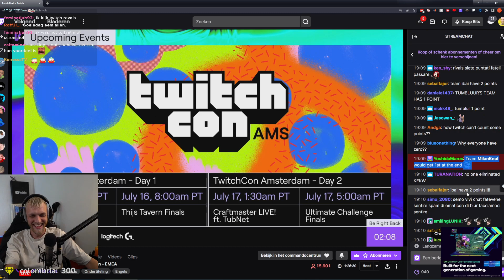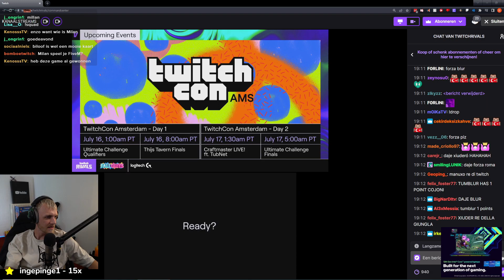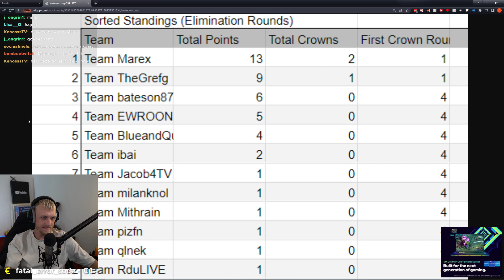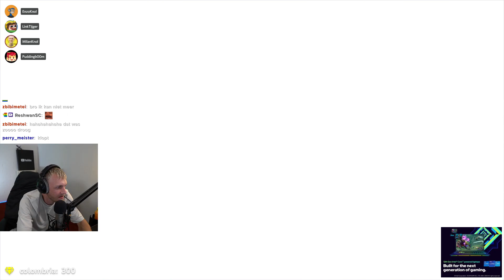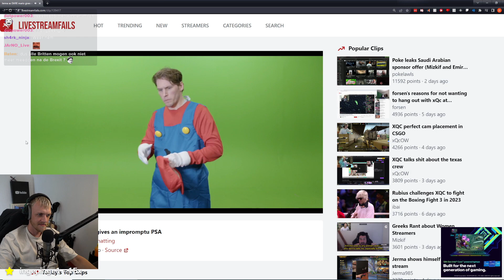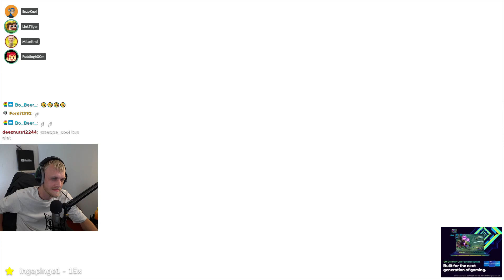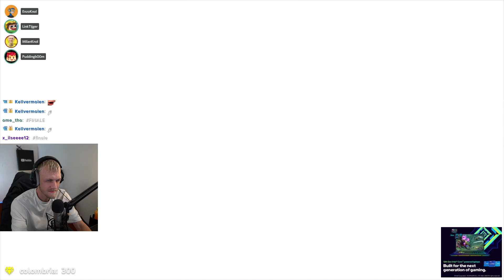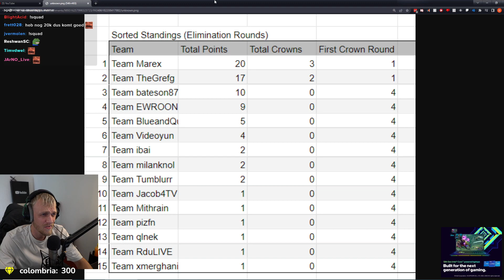$50.000 Fall Guys Toernooi met Enzo Knol, LinkTijger & Puddingb00m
Twitch Rivals